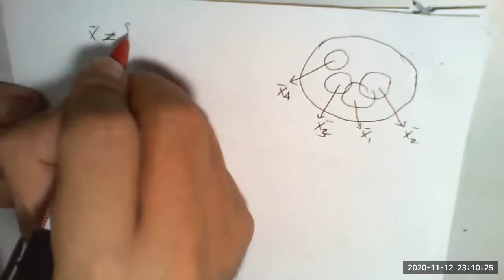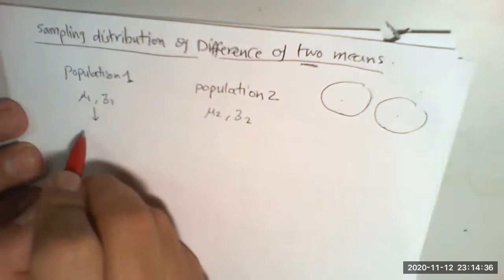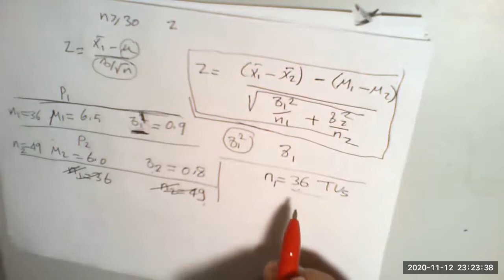الاحصاء والاحتمالات الفصل السادس ، sampling distribution part II